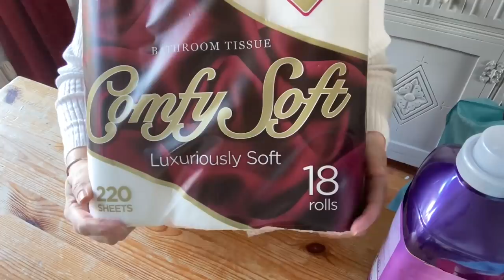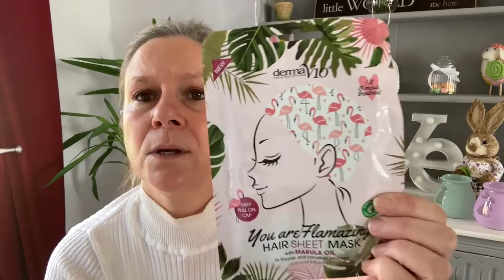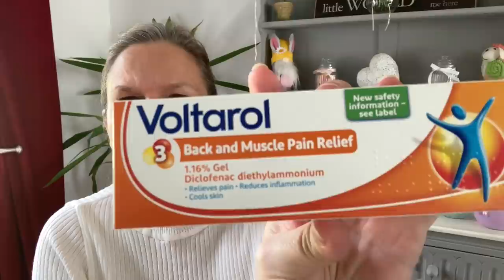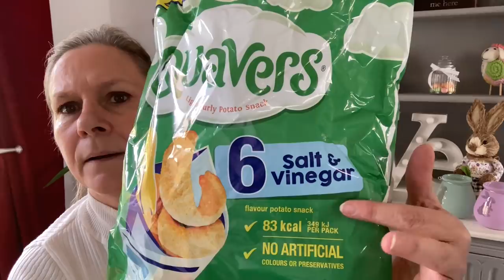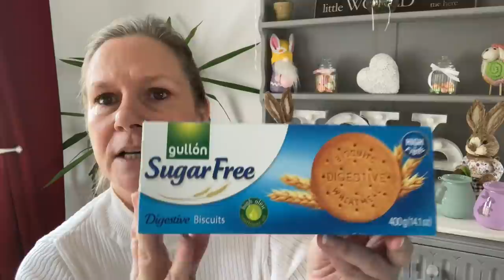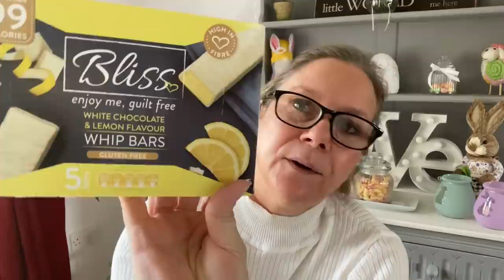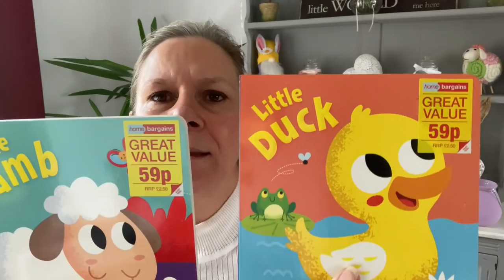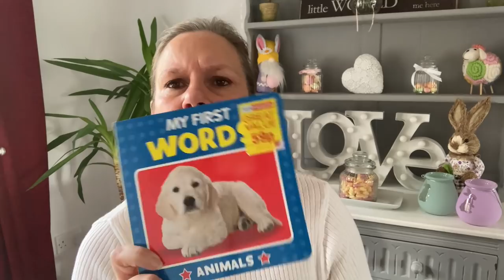HUGE HomeBargains Haul/ GIVEAWAY!!! ESSENTIALS/THIS'N'THAT/BABY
Today’s video is a HUGE essential shopping haul from HomeBargains and Poundland!  It’s a long one folks so sit back and enjoy or take what you need from the video and just leave the rest! 😉

I will be giving you all the info on how to enter my giveaway which I will run for 8/10 days and the gift will be a handmade wreath made by myself for your front door or where ever you wish to hang it! 🌷

*PLEASE NOTE*  I can only post the giveaway wreath within the UK only due to postage costs.  In future giveaways I shall try my best to find away to include outside of UK.  Apologies in advance, 💕